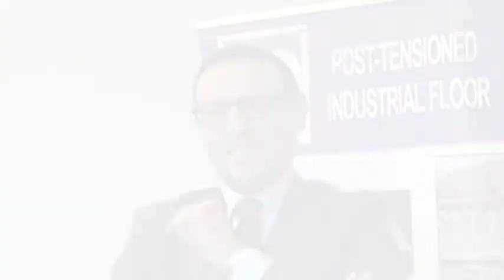ing. Pierpaolo Cicchiello e i Pavimenti Post tesi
Intervista all'ing. Pierpaolo Cicchiello su Pavimenti Post tesi, innovazione, internazionalizzazione e formazione professionale